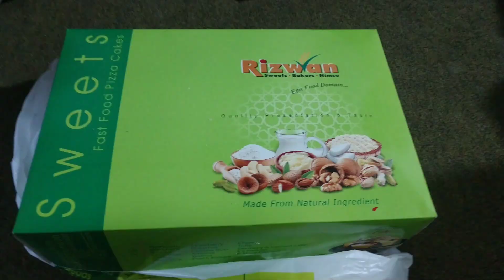11 & 12 RABI UL AWAL SPECIAL VLOG | SUFIYAN KHAN WORLD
11 & 12 RABI UL AWAL SPECIAL VLOG | SUFIYAN KHAN WORLD